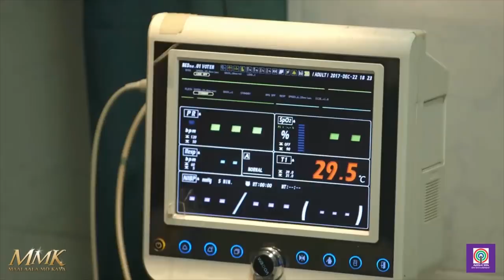Maalaala Mo Kaya Recap: Red Lipstick (Nita and Jona's Life Story)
Nita (Mickey Ferriols), a loving mother, deems her gambling habit as a way to give her family a better life. However, when her bad habit takes a turn for the worse, Nita leaves a fracture in her close relationship with her loved ones. This, in turn, severely affects her children especially Jona (Mary Joy Apostol). As years pass by, Jona (Sylvia Sanchez) harbors a grudge against Nita (Boots Anson-Roa) for ruining their family. Until one day, Jona learns that her mother is suffering from Alzheimer's disease. Because of this, Jona sets aside her anger to find Nita after she goes missing.